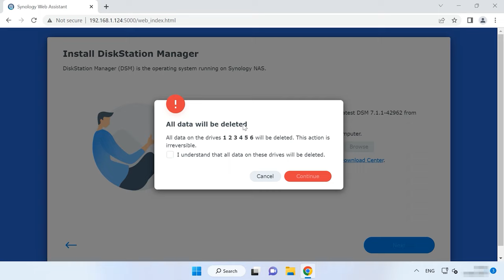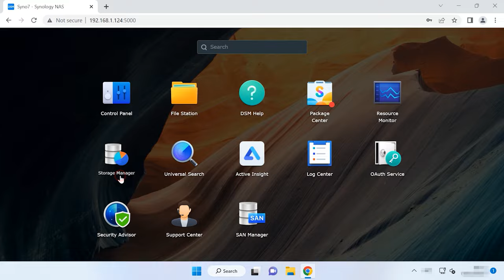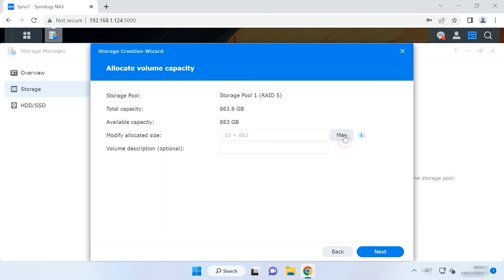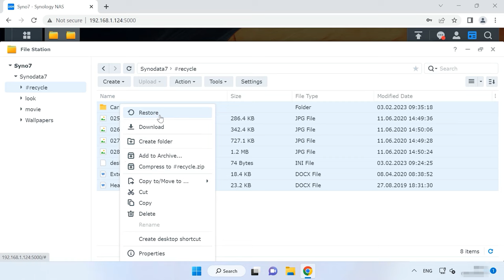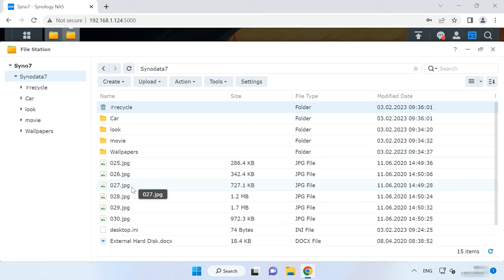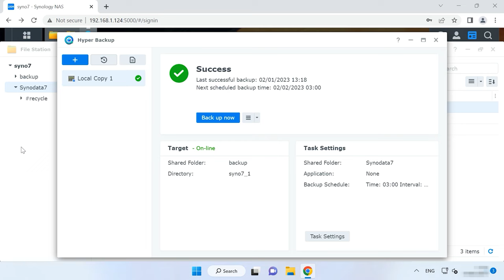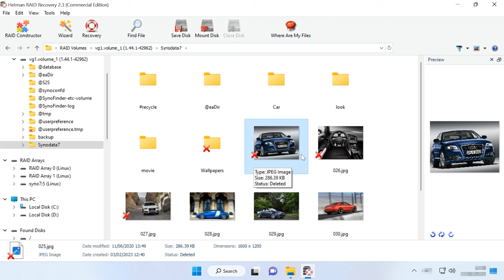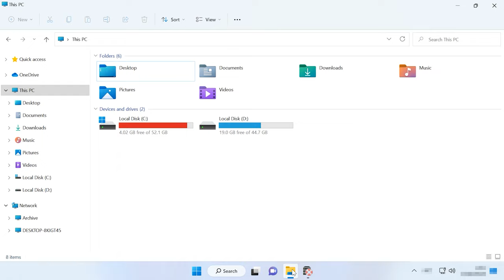Die ultimative Lösung: Datenrettung für Synology NAS DS2422+ DSM 7.1 RAID 6 Festplatten-Array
⭐⭐⭐⭐⭐ Erfahren Sie, wie Sie Daten von Ihrem Synology NAS DS2422+ DSM 7.1 RAID 6 Festplatten-Array wiederherstellen können. In diesem Video teile ich bewährte Methoden und Expertentipps, um Ihnen bei der Wiederherstellung Ihrer verlorenen Dateien zu helfen. Schauen Sie jetzt rein und sichern Sie sich wichtige Informationen zur Datenrettung!

👉 Wie kann ich Daten von einem Synology NAS DS2422+ DSM 7.1 RAID 6 Disk Array wiederherstellen?

📚 Inhalt:
00:00 – Einführung
01:54 - Wie erstelle ich ein RAID oder ändere den RAID-Level auf meiner Synology?
04:54 - Wie kann ich Daten aus dem Papierkorb des gemeinsamen Ordners wiederherstellen?
06:04 - Wie kann ich Daten aus einem Hyper-Backup wiederherstellen?
07:49 - Wie kann ich Daten von RAID 6 auf einem ausgefallenen Synology NAS DS2422+ wiederherstellen?
10:40 - Schlussfolgerung

Andere Videos